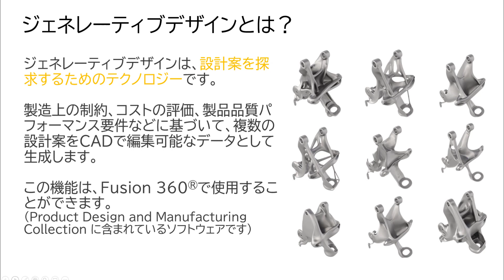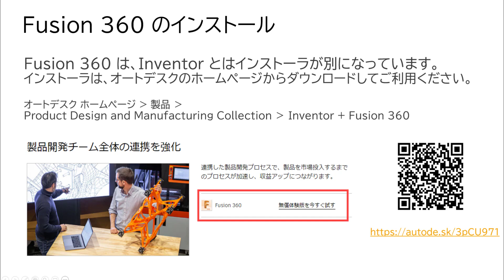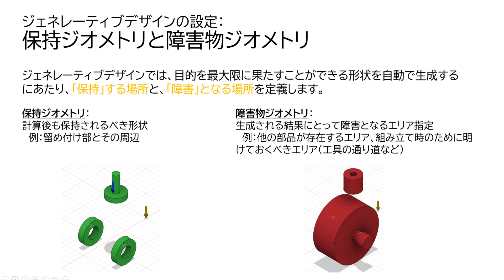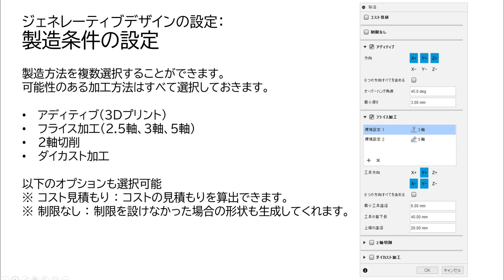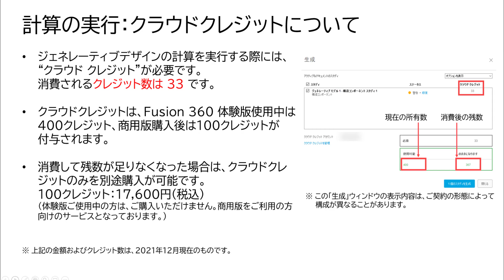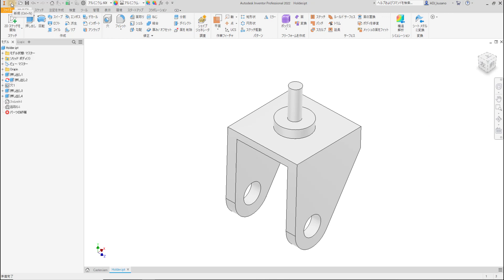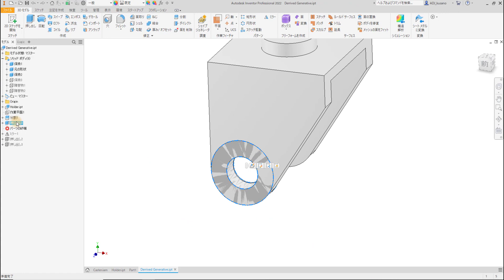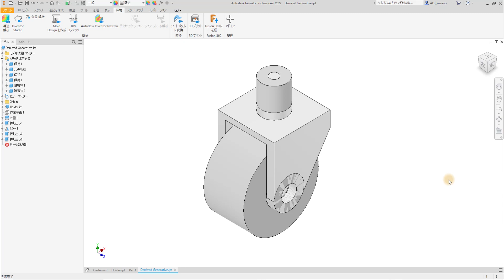‹ Autodesk Inventor 入門者向けチュートリアル第2弾 ›【第9回】ジェネレティブデザイン Part 1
ジェネレーティブデザインとは、設計案を探求するためのテクノロジーであり、複数の設計案をCADで編集可能可能なデータとして生成します。本チュートリアルでは、Inventor でモデルしたデータを、Fusion 360 でジェネレティブデザインをして、 Inventor にその結果を戻すという一連の作業を操作方法を交えて説明します。
※本動画で使用しているデータセットのダウンロードはこちら↓